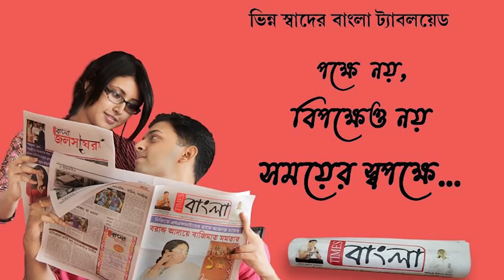তৃণমূল কংগ্রেসের উদ্যোগে জগৎবল্লভপুরে রক্তদান শিবির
তৃণমূল কংগ্রেসের উদ্যোগে জগৎবল্লভপুরে রক্তদান শিবির, রক্তদাতাদের নিজের হাতে চারা গাছ তুলে দিলেন বিধায়ক সীতানাথ ঘোষ